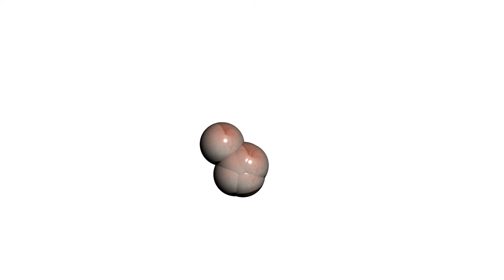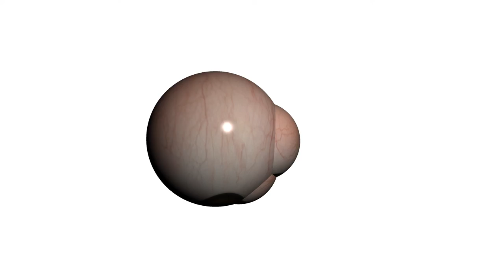Come Play With Me Sailor Boy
The Mermaid project, sketch 1
2021 © Molendijk - Zea